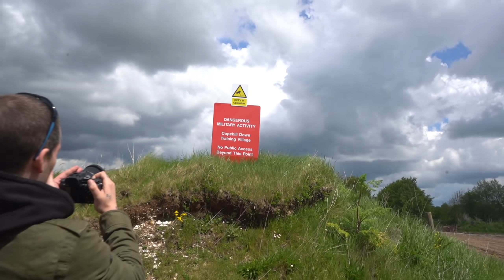Abandoned Military Village Gone Wrong | SWARMED BY ARMED SOLDIERS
Make sure to grab some of the best merch on YouTube only

🎬Lens main🎬

📸Photo lens📸

🔋Power bank🔋

🚤Underwater drone🚤

⚠️Photography smoke⚠️

Want to send me mail, haunted object or just something cool?

⬇️SEND TO⬇️

Leyland
PR25 9FL